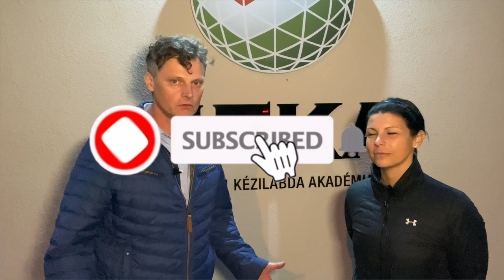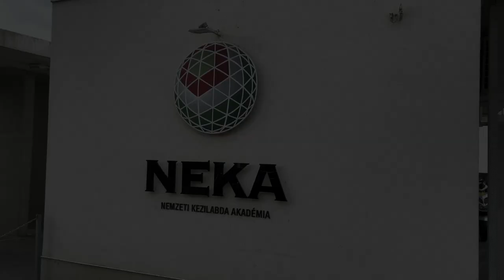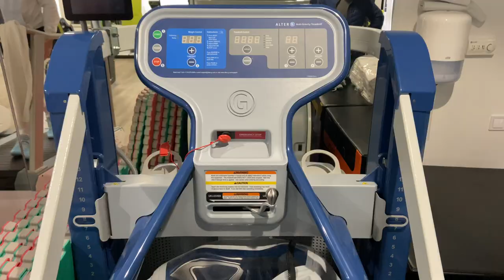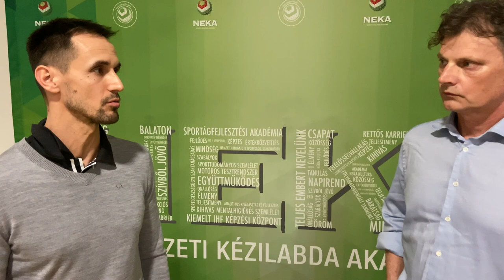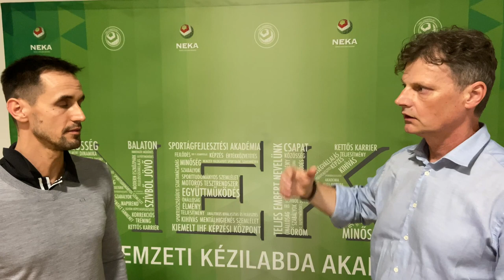ERŐNLÉTI TRÉNER KÉPZÉS 101 | SZAKMAI GYAKORLAT A NEKA-NÁL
IWI Erőnléti Tréner szakmai gyakorlat a Nemzetközi Kézilabda Akadémiánál!

Az élsport és a teljesítményfokozás területén magas színvonalú szakmai munkavégzésre törekvő edzőknek nyitunk utat a naprakész tudományos kutatási eredményeken alapuló és gyakorlatban is kipróbált edzésmódszerek felé.

Az ERŐNLÉTI TRÉNER a sportsérülések minimalizálására törekvő, sportági teljesítményfokozásra specializálódott kondicionáló sportszakember. A képzés elvégzésével képes leszel élsportolók és fitneszcélokat követő klienseid számára is periodizált, sportágspecifikus erőnléti edzést tervezni
az amerikai Major League élsport-csapatainál is bevált, gyakorlatban kipróbált, tudományosan is megalapozott edzésmódszerek alapján.